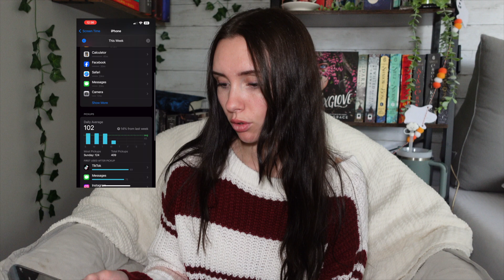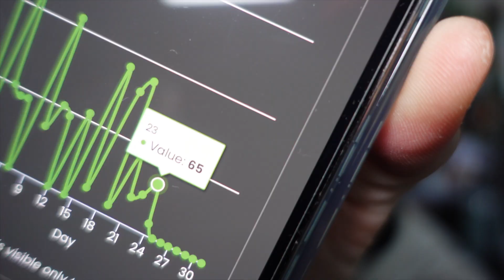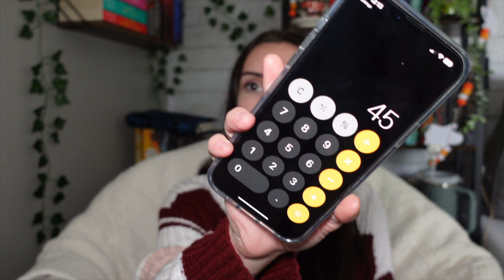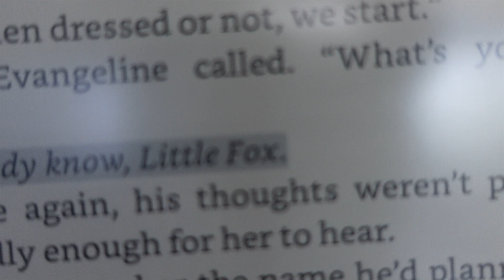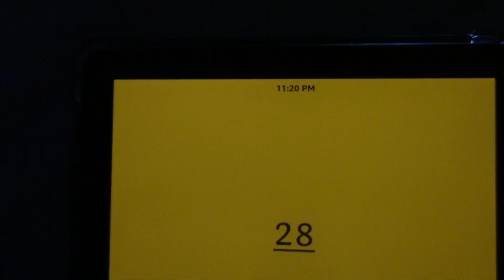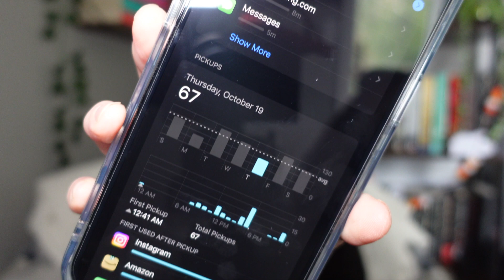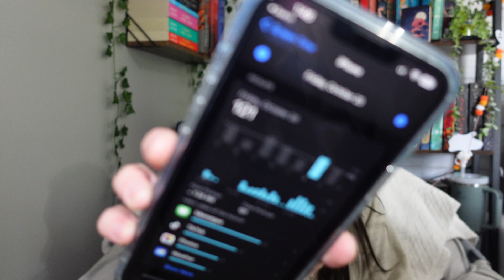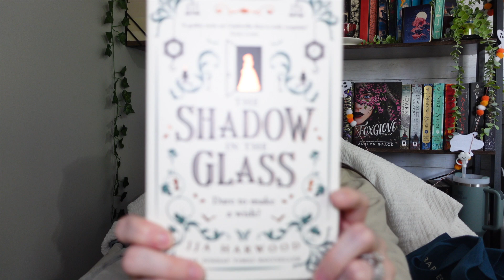Swapping phone pick ups for pages 📖 | mini book haul📚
Welcome to my booktube channel!

What This Video Is About- swapping out my page pick up per day for reading pages! mini fantasy book haul

Thank you so much for clicking on my video! I hope you enjoy my book content✨📚